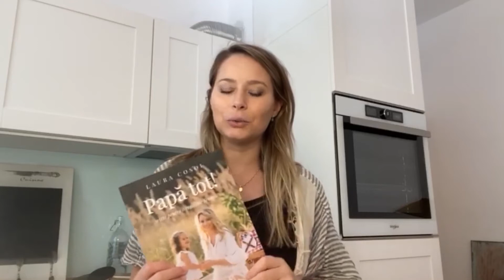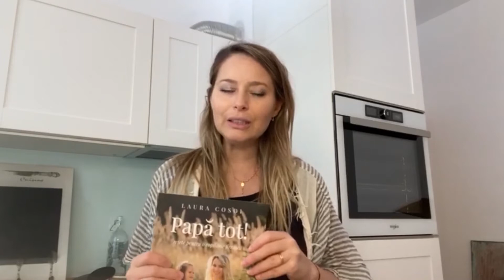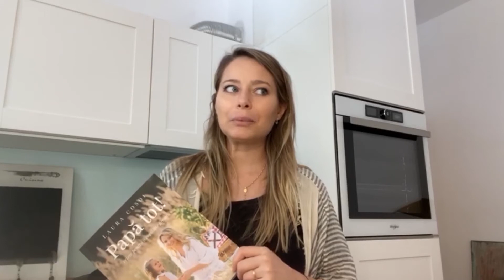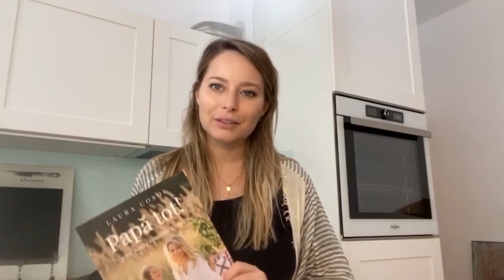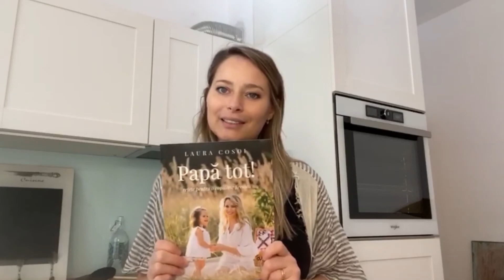Laura Cosoi - Papă tot, rețete pentru o copilărie firească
Cel de-al treilea volum al Laurei Cosoi, „Papă tot, rețete pentru o copilărie firească”, lansat împreună cu Editura Curtea Veche Publishing,  cuprinde rețete despre diversificare, alimentația după vârsta de 1 an, dar și sugestii pentru un stil de viață sănătos.